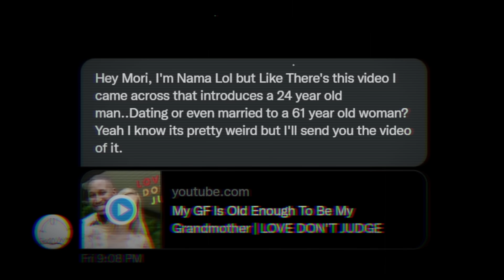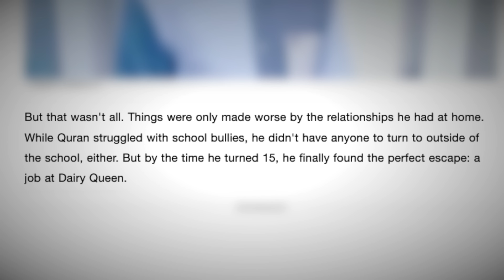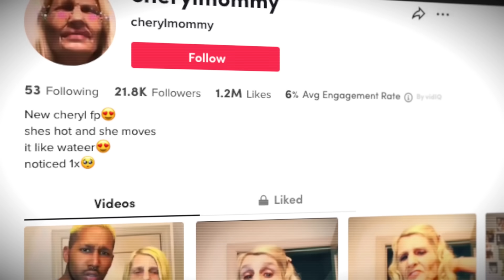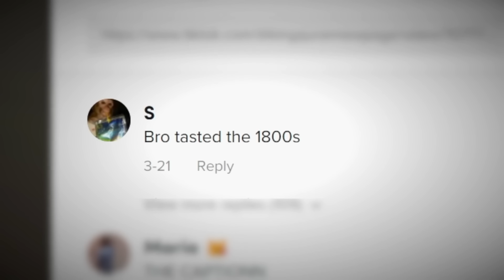The Creepiest Couple On TikTok..